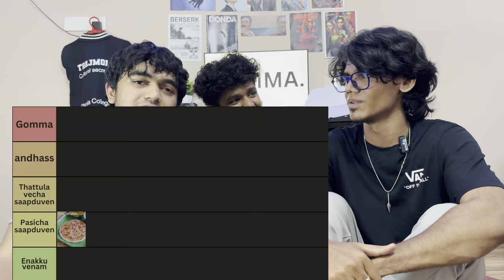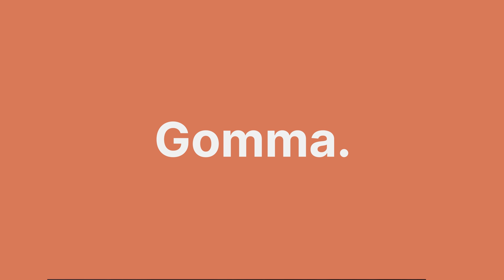Poori with ketchup?!?!?! | Ranking South Indian Dishes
Get ready for a spice war of epic proportions as we tier rank the greatest dishes South India has to offer! From buttery ghee roasts that'll clog your arteries with a smile to fiery vindaloo that'll make you question your life choices, we're throwing shade and ranking every dish from legendary to "leftovers nobody wants."
But be warned: this ain't your mama's dosa review. We're bringing the heat (and the puns) as we duke it out over filter coffee vs. chai, roast chicken that's anything but boring, and enough uttapams to build a fort.
Will your favorite dish reign supreme or get relegated to the bargain bin of mediocrity? There's only one way to find out! So grab a plate (or ten), crank up the Carnatic music, and get ready to laugh your way through the tastiest tier list on YouTube!